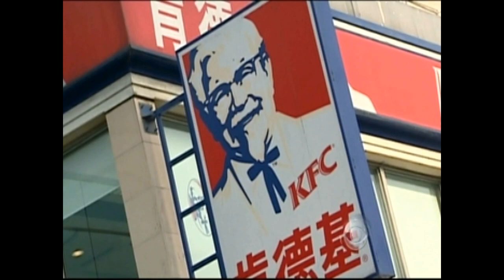Chinese Consumers Shop Until They Drop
The Chinese consumer is spending heavily and U.S. companies are taking advantage of the boom. I never realized that they had "westernized" as much as they have, at least in urban areas.